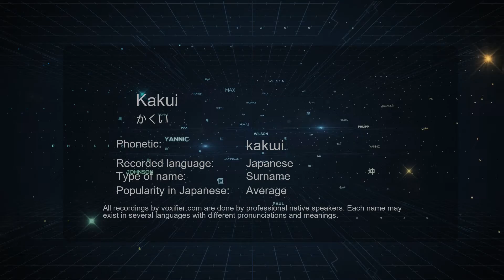How to Pronounce Kakui (かくい) in Japanese - Voxifier.com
This is the Japanese pronunciation, gender, and phonetics recording of the name Kakui (かくい). The same name may exist in other languages with different pronunciations. Check the meaning of name along with other possible pronunciations or similar names for free Voxifier uses the help of expert linguists to simplify pronunciations by replacing some special sounds with sounds more commonly available across all languages.